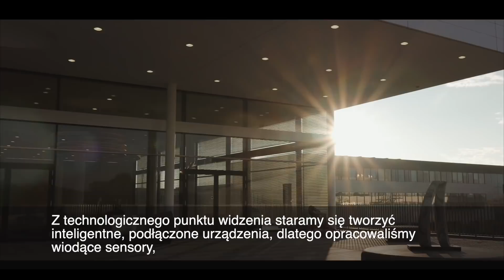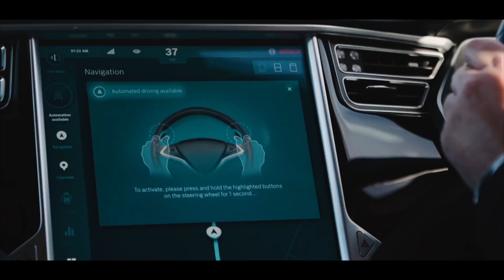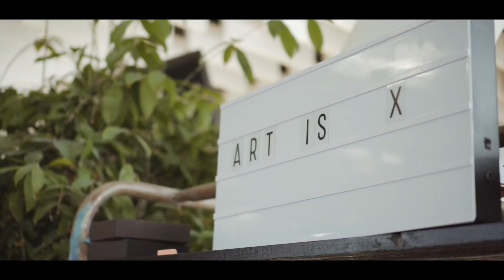Technologie, dzięki którym TESLA jeździ BEZ KIEROWCY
Wybraliśmy się do centrum badawczo-rozwojowego Boscha w Renningen aby sprawdzić, jak nowoczesne technologie i Internet Rzeczy wpływają na rozwój motoryzacji.

Zdjęcia, kolory, montaż: Marcin Połowianiuk

*Materiał powstał przy współpracy w firmą Bosch.